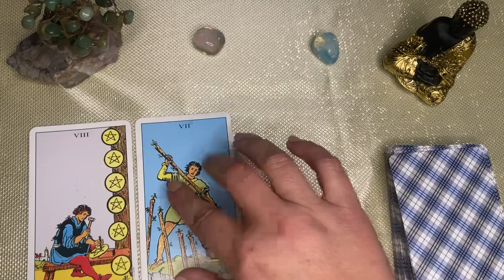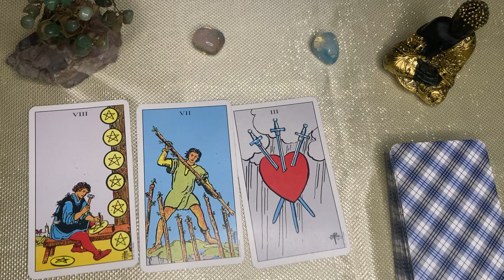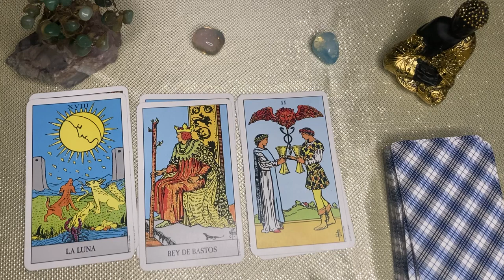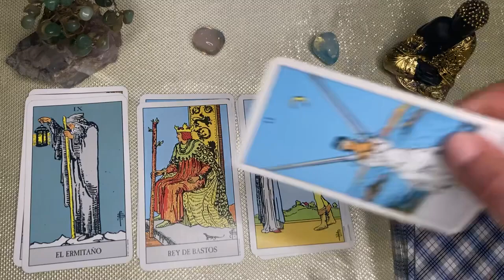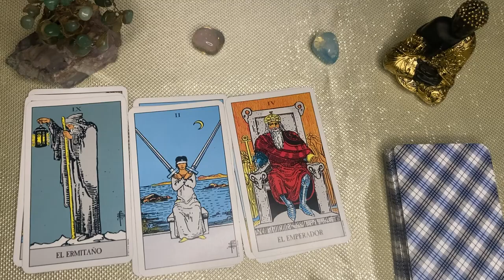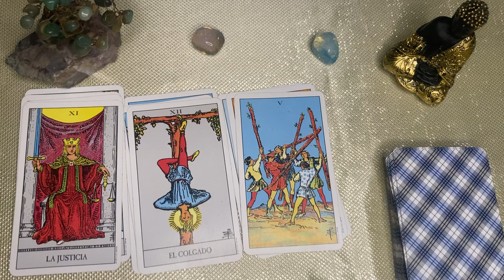LEO🌙🌞 CONFIRMADO!! MAYOR TESORO LO ENTREGA DIOS PARA TI, UN MAL OCULTO SE ACABA DE RAÍZ